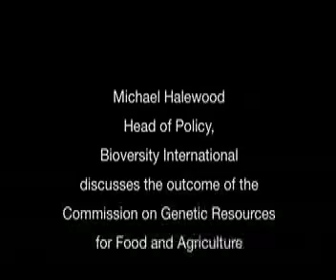Genetic Resources: A Turning Point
Michael Halewood, Head of Policy at Bioversity International, reflects on the recent meeting of the commission on Genetic Resources for Food and Agriculture.